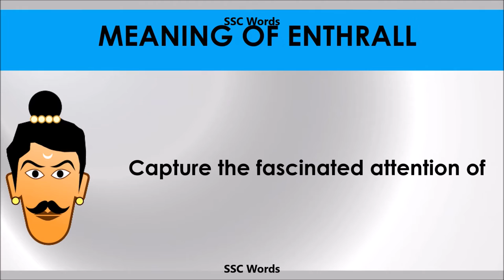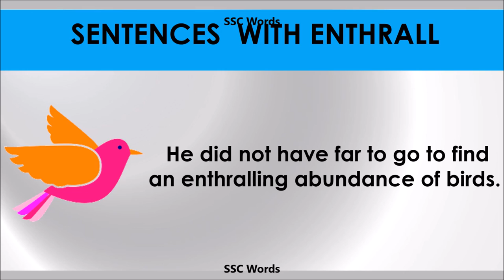Enthrall - Improve English - Meaning and 5 sentences - GRE / CAT / GMAT word - SSC Words